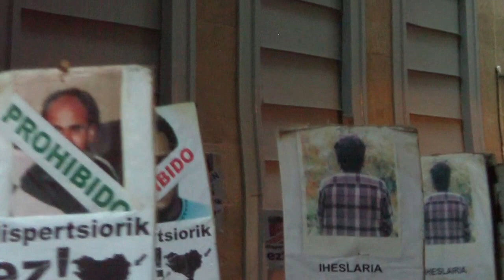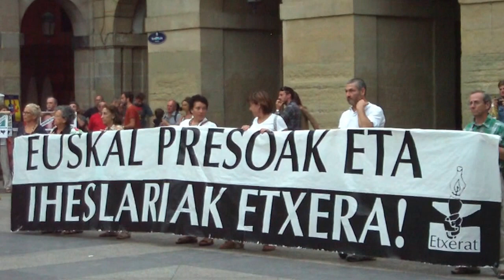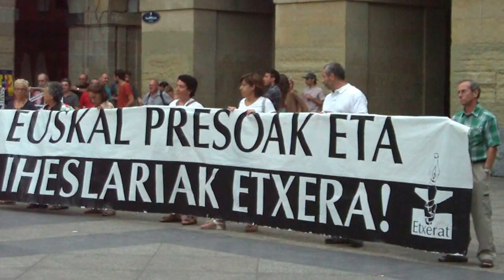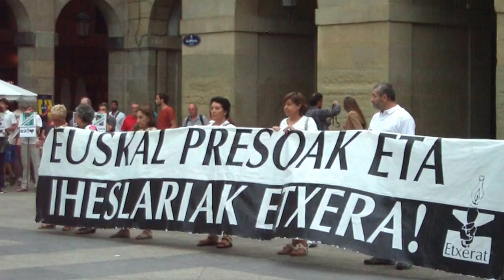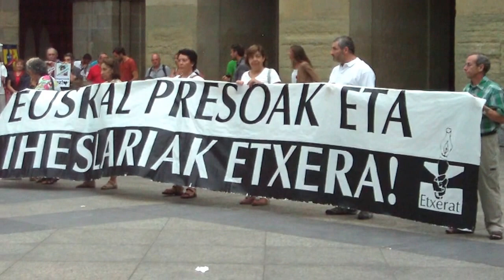Euskal presoak etxera Donostia 2013-8-2